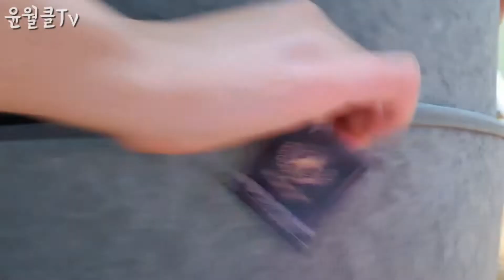[ENG] 고양이숨숨집리뷰 CAT HOUSE Review : 고양이 일상브이로그 CAT VLOG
최근 다시 이웃집 3군데가 인테리어공사를 시작했어요.
그래서 당분간 내멋대로 라디오는 어려울것 같습니다.
라디오 기다리셨던분들은 양해부탁드려요!ㅜㅜ
조만간 라디오도 업로드할수있도록 하겠습니다!

월클이에게 묘생 처음으로 숨숨집이 생겼어요!
아직은 낯선듯 낯설지 않은?
태어나서 항상 밝은곳에만 있다가
어두운곳이 생겨버리니
익숙하지 않을 월클이ㅎㅎ
과연 반응은어떨지 영상으로 확인해 주세요^^
감사합니다💓

이름 : 윤월클
묘종 : 스코티쉬폴드 믹스
성별 : 남아
출생 : 2019년 3월2일

Cat's Name : Yunworlcle
Breed of Cat : Scottishfold Mix
Sex : Male
Birth : 2-March-2019